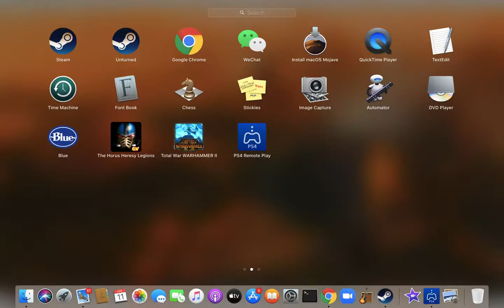Star Wars Battlefront 2 Gameplay Episode 1 ------ Hero vs. Villain/First video of the series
Don't forget to check out the stream tomorrow!